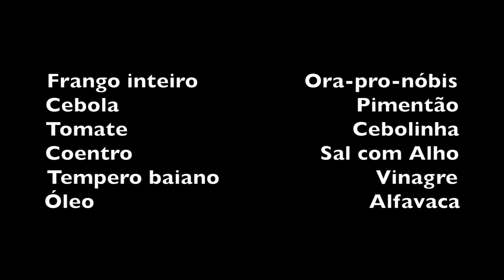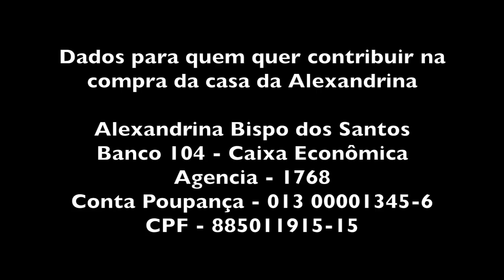ALEXANDRINA FAZ FRANGO COM ORA PRO NOBIS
INGREDIENTES

Frango inteiro                 Ora-pro-nóbis
Cebola                                      Pimentão
Tomate                                    Cebolinha
Coentro                              Sal com Alho
Tempero baiano                         Vinagre
Óleo                                            Alfavaca

Lavar os pedaços de frango e deixar de molho no vinagre com água por 5 minutos para tirar o cheiro de frango de granja.
Escorrer, salgar e passar tempero baiano.

Cortar os temperos frescos (tomate, pimentão, cebola, cebolinha e coentro)

Dourar a cebola com óleo ou banha numa panela grande. Colocar os pedaços de frangos para refogar. Quando estiver bem moreninho jogar os temperos frescos e testar o sal. Colocar mais tempero baiano se achar que está fraco de sabor. Mexer até secar e jogar água  quente para não queimar e também para formar um molho.

Cozinhar em fogo forte por mais ou menos 40 minutos dependendo do frango. Frangos mais novos são mais moles.

Quando o frango estiver macio despejar as folhas lavadas inteiras de ora pro nobis e cobrir com fatias de pimentão e mais alfavaca, coentro e cebolinha. Abafar por 5 minutos.

Bom apetite!!!

A ora-pro-nobis é uma trepadeira ou arbusto lenhoso e tropical, que é usada na cozinha e nos jardins. O nome curioso vem no latim e significa “rogai-por-nós”. Diz a lenda que os moradores de um vilarejo colhiam as folhas da planta no quintal da igreja, enquanto se ouvia o padre rezar, por isso o nome “ora-pro-nobis”.

Ela pertence à família das cactáceas, mas é uma espécie bastante diferente dos cactos que estamos acostumados a ver, sendo considerada um representante primitivo da família.

As flores e folhas da ora-pro-nobis são comestíveis, nutritivas e ricas em mucilagem. É também uma das espécies vegetais mais ricas em proteínas, sendo que sua matéria seca, apresenta cerca de 25% do nutriente.